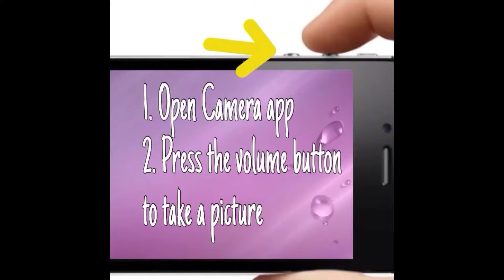2 Tricks You Didn't Know Your iPhone Could Do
GroovyTakeOn...
Social Media Help for Beginners: 2 tricks you didn't know your iPhone could do :)
1. Easy way to take a picture
2. Compass and level

For more social media help for beginners videos and info - please